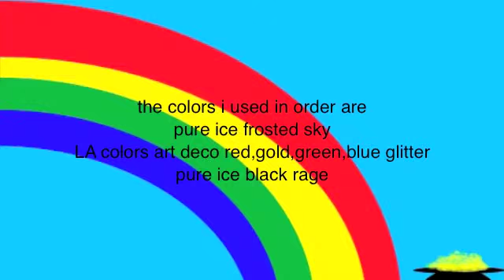End Of The Rainbow St Patrick's Day Nail Design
((((((((READ)))))))))))

i love youtube nail art tutorials
i like making them too but mine unlike others.
are simple easy and kid friendly meaning anyone can do it you don't need nail art brushes and you can get the polish at stores near you .
there are no perfect lines no music no talking just to the point.
i have more to come i pre-record all my nail tutorials.

Deanna